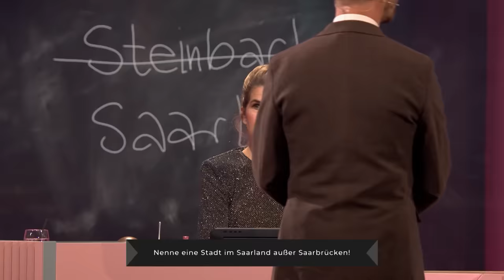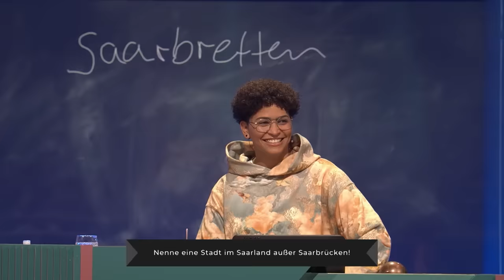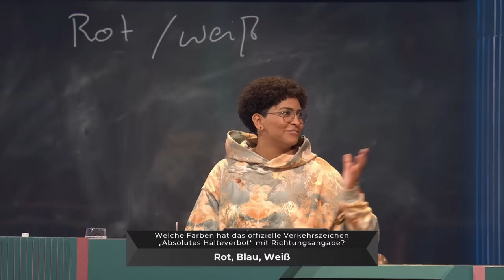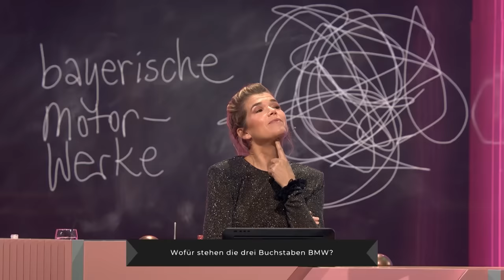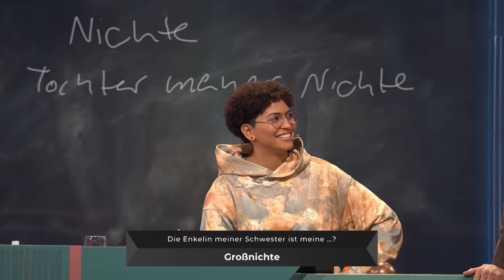Das Comeback des Jahres! | Die leichten 5 | Wer stiehlt mir die Show? | ProSieben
Sie waren totgesagt, in der Versenkung verschwunden, keiner hat mehr an sie geglaubt - doch jetzt sind sie zurück! “Die leichten Fünf” liefern das Comeback des Jahres und sind leichter als je zuvor - und somit umso peinlicher, wenn man sie nicht weiß!

Diese Promi-Kandidaten sind dabei:

Mark Forster
Riccardo Simonetti
Anke Engelke

Ausstrahlungsdatum:
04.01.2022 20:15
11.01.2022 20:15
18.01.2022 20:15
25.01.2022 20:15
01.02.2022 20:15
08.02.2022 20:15